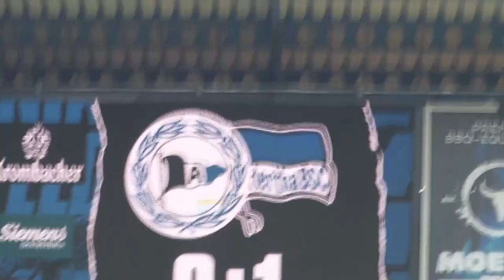Arminia Bielefeld - Hertha BSC 1:1 (30.4.2022) 1. Bundesliga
Keine Spielszenen!